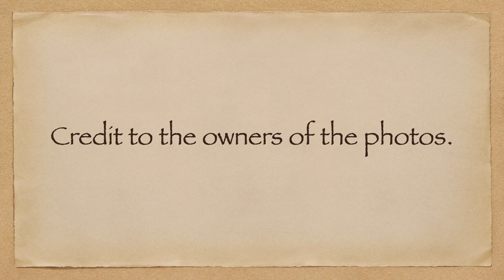Asian Countries' Rankings in MISS TRANS GLOBAL (2020-2021) by Runner-up, Secondary Titles & Winners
These are the rankings of Asian countries in Miss Trans Global from 2020 to 2021 according to runner-up, secondary titles and winners. Please watch.